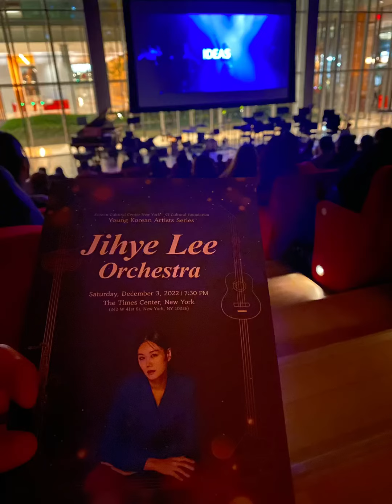Jihye Lee orchestra concert Dec 3rd 이지혜 뉴욕 째즈 공연 12월 3일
What an beautiful concert I was in last Sat. Her jazz is very sentimental and elegant. I love “saetarueong” best. Couldn’t record it. But here is some clip of Arirang. Hope you like it.

이지혜 오케스트라 재즈 공연 너무 좋았다. 한국적인 요소를 많이 가미한 연주는 굉장히 센티멘탈하면서도 우아했다. 특히 아리랑을 본인이 부른 부분은 뉴욕적이면서도 한국인의 정서가 녹아 있어 듣는 내내 마음의 힐링이 되었다. 너무 좋았던공연.